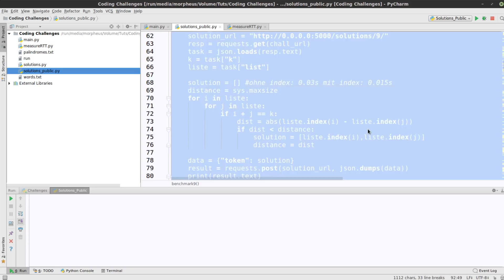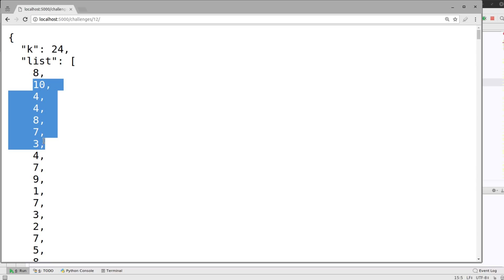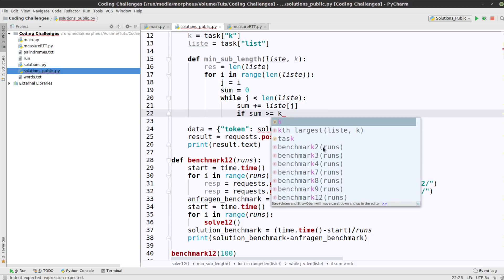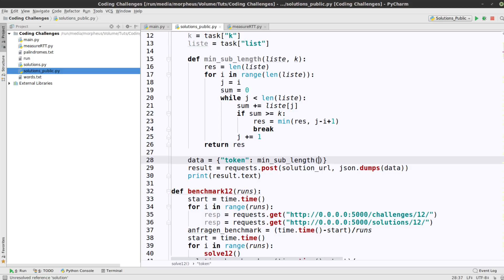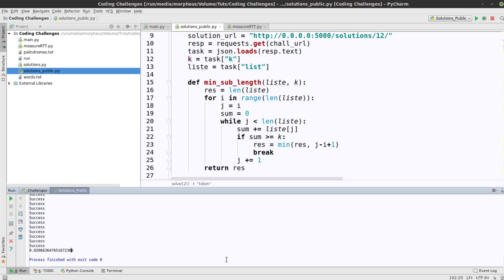Coding Challenge #12 - Lösung - Minimale Länge eines Unterarrays